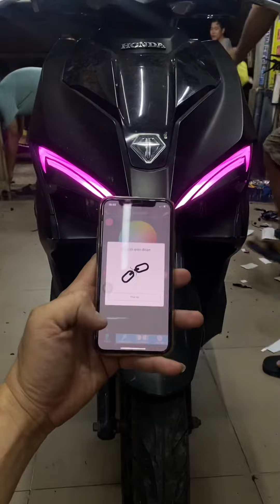AirBlade 2017~2019 Trước Audi A11 - i8 v2 chỉnh app+ Sau Audi Xinhan Chạy v3+ Led Gù Tay Lái_ AKshop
- 582 Sư Vạn Hạnh Phường10 Quận10 HCM